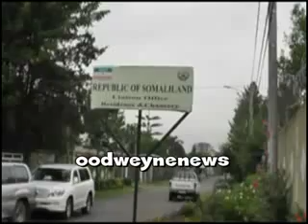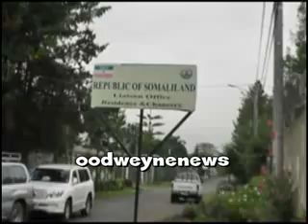madaxweynaha jsl oo booqday safaarada somaliland ee thoipia